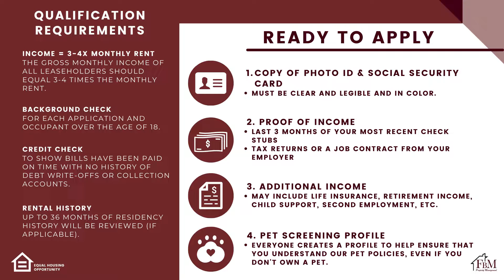615 Lost Springs A - Spacious 2 Bedroom, 2 Bathroom Triplex Home in Arlington, TX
You are going to love this spacious 2 bedroom, 2 bathroom triplex home in Arlington, TX. This home features 2 spacious bedrooms with large closets, a stunning living area with a fireplace, and a gorgeous galley kitchen! This home is located on a cul-de-sac close to parks, schools, dining, entertainment, and shopping. Don't delay, this won't last long!! Come make your home with us and call FBM Property Management to schedule a viewing today!

NOTE: Non- refundable $50 Application Fee, Pets are subject to approval and additional deposit and fees, Rental Insurance is required.